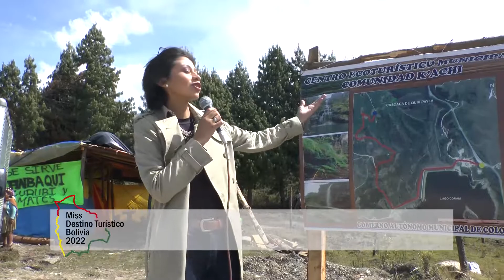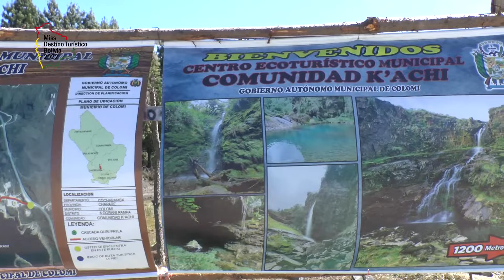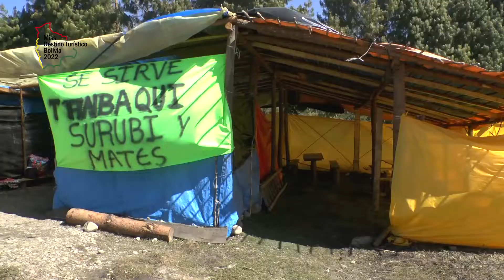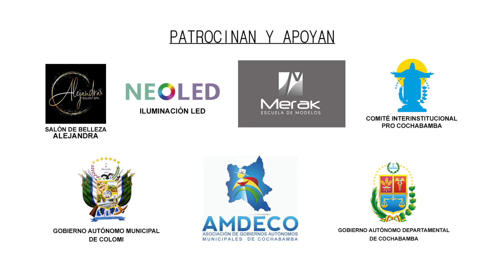VISITANDO UN NUEVO LUGAR TURÍSTICO DE COLOMI - ELECCIÓN MISS DESTINO TURÍSTICO BOLIVIA 2022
Erika Villalobos R. (Candidata al MISS DESTINO TURÍSTICO BOLIVIA 2022) nos presenta un nuevo lugar turístico en el Municipio de Colomi.  Cochabamba, Bolivia.

Produce:
Ronald Apaza Siles
Recreación Proactiva y Eventos